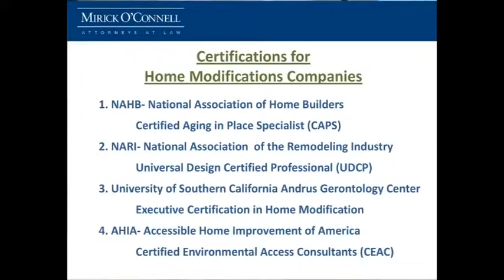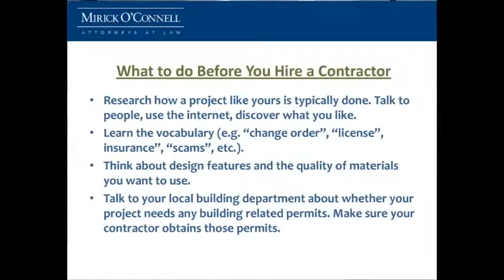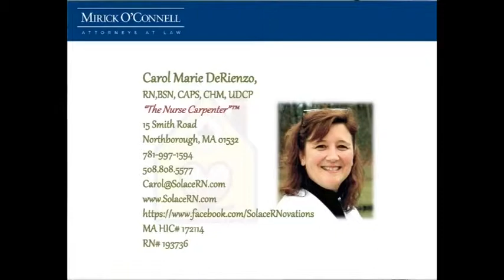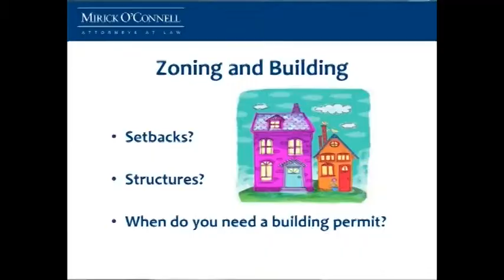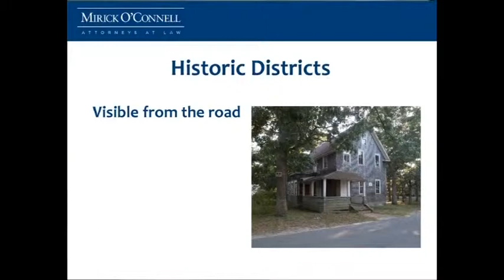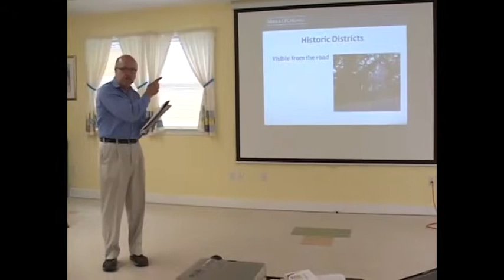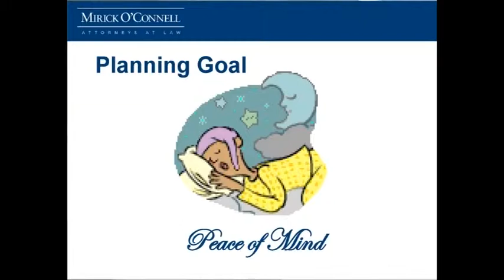Keeping Your Home Safe (Part 4) - Oak Bluffs - 7/11/13